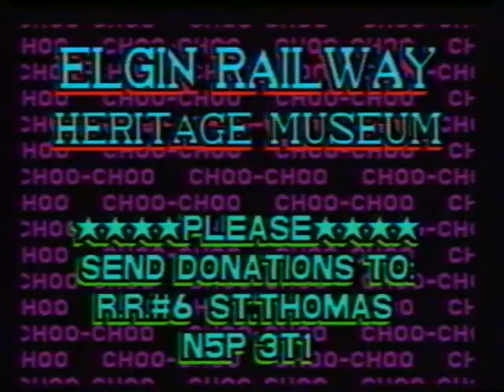CNR 5700 at the Elgin Regiments 125th Anniversary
A 1991 Allview Cable report on the Elgin County Railway Museum and the running of Canadian National steam locomotive 5700 during the 125th anniversary of the Elgin Regiment in 1991. It should be noted that the engine was not actually running but was being pushed by another locomotive. Small portion of film is missing.